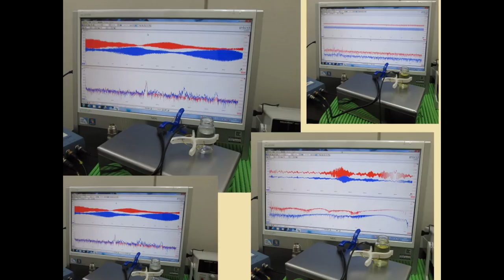超音波に関する実験写真・スライドショー （超音波システム研究所 ultrasonic-labo）